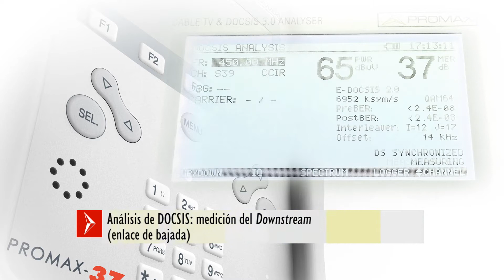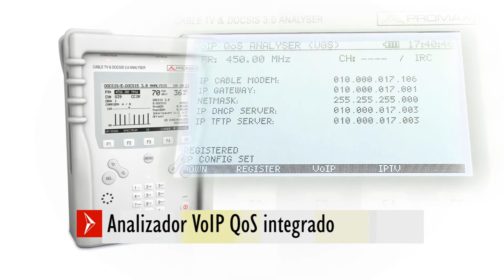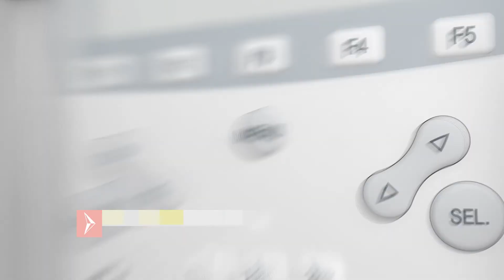PROMAX-37 - Analizador CATV DOCSIS 3.0 y EuroDOCSIS 3.0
Descripción de las características principales de este analizador CATV portátil con cable módem integrado, compatible con DOCSIS 3.0 y EuroDOCSIS 3.0. Así mismo puede ser usado en aplicaciones 2.0.